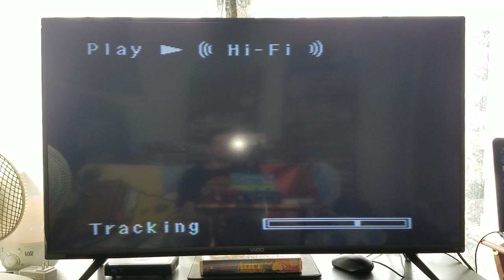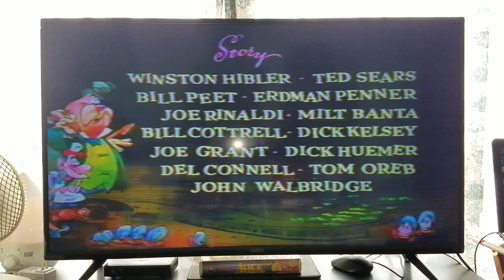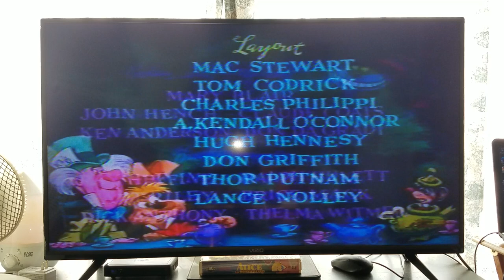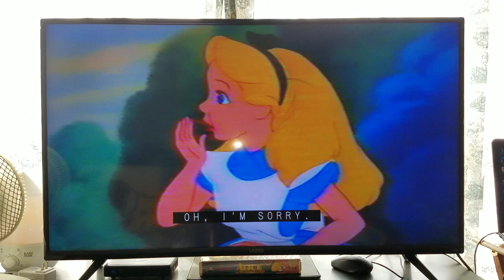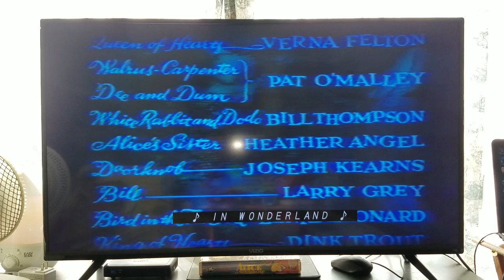Opening & Closing To Alice In Wonderland 1986 VHS (White Clamshell Copy)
Requested by Brendan's Movie Corner Backup (Brendan Pippin) this afternoon today for 5/4/2022